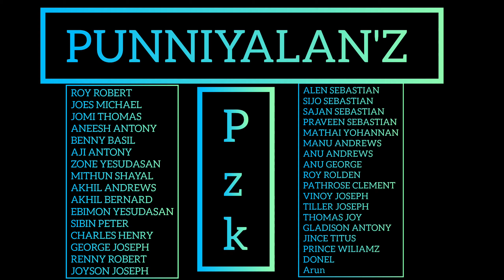സെന്റ്‌ ആൻഡ്രൂസ് ചർച്ച്‌ കോവിൽത്തോട്ടം പരിശുദ്ധ ഉപഹാര മാതാവിന്റെ തീരുനാൾ making video byപുണ്യാളൻസ്‌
സെന്റ്‌ ആൻഡ്രൂസ് ചർച്ച്‌  കോവിൽത്തോട്ടം പരിശുദ്ധ ഉപഹാര മാതാവിന്റെ തീരുനാൾ making video by പുണ്യാളൻസ്‌